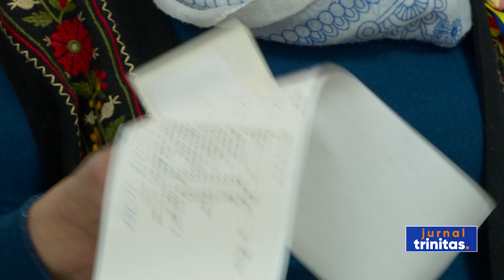Consultații medicale gratuite, la Parohia Oborul Vechi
Parohia bucureșteană „Sfinții Ioachim și Ana”-Oborul Vechi și Crucea Roșie Română, filiala Sector 2, au organizat pentru prima dată în Capitală o acțiune din cadrul proiectului umanitar „Caravana de Bine”. Timp de două zile, după încheierea programului liturgic, credincioși din parohie au beneficiat de consultații medicale gratuite realizate de medici voluntari din cadrul organizației.